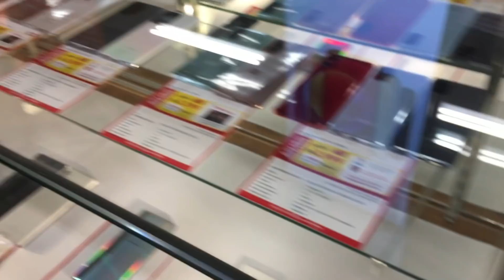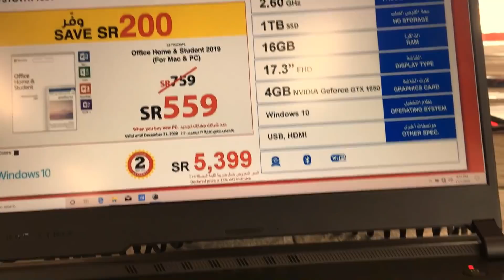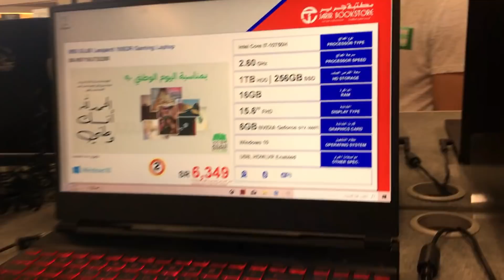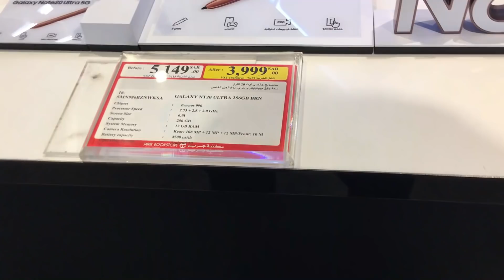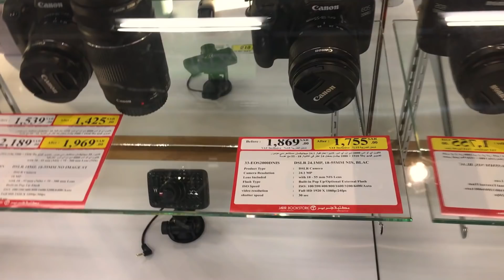🔴 GRABE LAHAT NG BRAND NG CELLPHONE SA JARIR NAKA SALE!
Maraming Salamat sa lahat ng supporta mga kaibigan di niyo alam kong ganu niyo ako napapasaya araw-araw. Maraming salamat po.

"Always remember you're unique, just like everyone else."